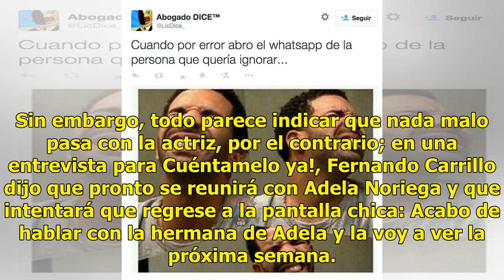Fernando Carrillo asusta a fans con tétrico mensaje para Adela Noriega (FOTO)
Hace dos días, el actor publicó una fotografía de la telenovela que protagonizó al lado de Adela Noriega: María Isabel. La fotografía causó furor, pero llamó la atención el peculiar mensaj...